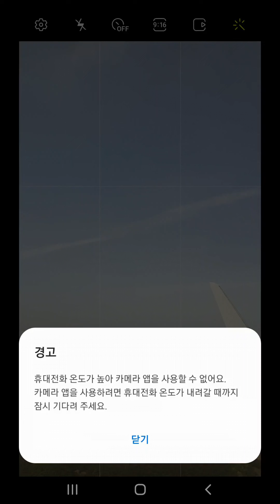20220507(토) [착륙 Landing 着陸] 여수공항 근처 다도해 한려수도 해상공원 동영상을 15분 이상은 못 찍는 갤럭시 9의 한계(限界 Limitation)